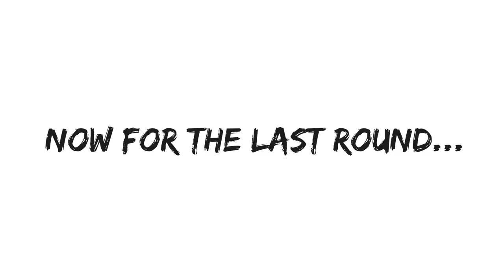Yakuza: Like a Wrestler | Final Round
this is the video we've all been waiting for

subscribble